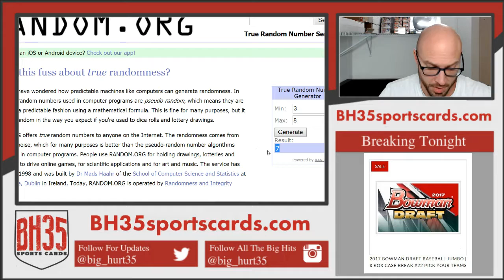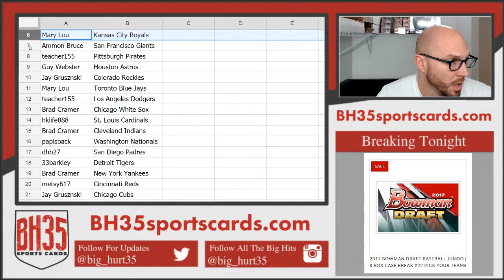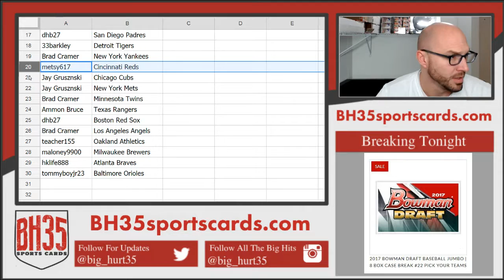Team Draw Results for 2017 Panini Elite Extra Edition Baseball 5 Box Break Random Teams #3